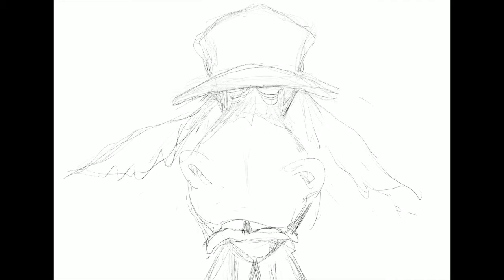Varvel: Drawing the Democrat's new slogan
Watch Gary Varvel's drawing technique in this time lapse video depicting the Democrat donkey.